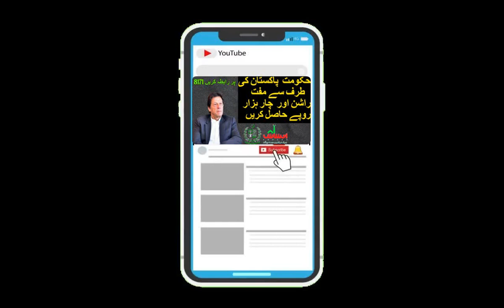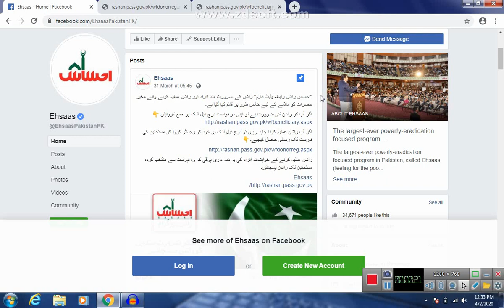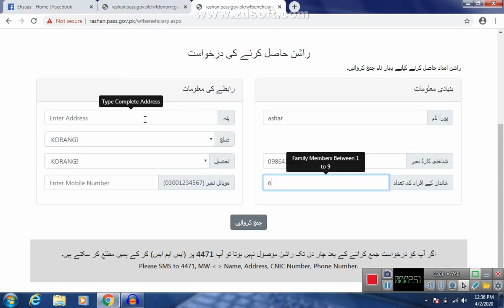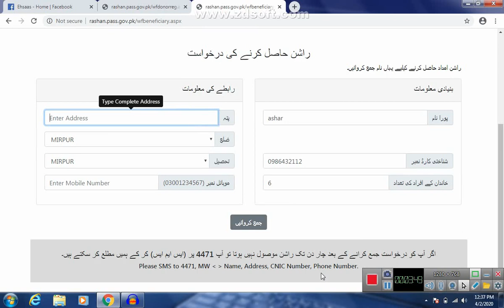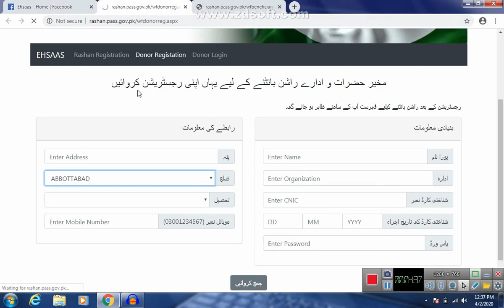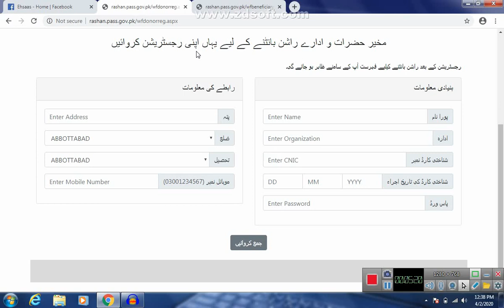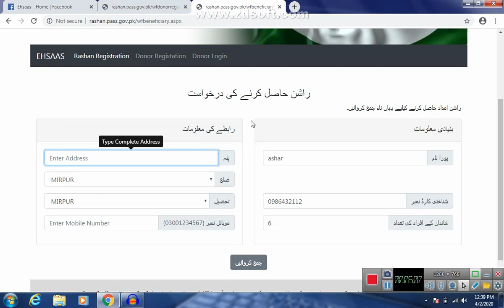How to online apply for ration | Ehsas program |Imran Khan ration scheme | Ehsas imdad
Ye video sirf zarorat mndo kayliay nhai hai .Har Pakistani kay liay hai kay wo kaise online apply karie ration kailaiy ehsas program mai .Imran khan ration scheme mai kaise registered ho

Blogger site:asharbaig blogspot

My name is Ashar Baig, from Karachi Pakistan,

I am  a freelancer , online worker , English video editor creator and many   online works. In this channel i am going to teach you how to earn money online , some tutorials video , some helpful videos ,short skills and many more